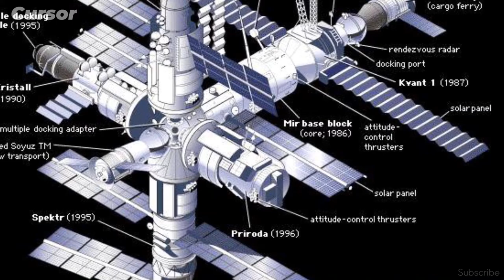Nasa’s SpaceX Crew-2 Mission | Astronauts Journey to International Space Station | Cursor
SpaceX Crew-2 is the second crewed operational flight of a Crew Dragon spacecraft, and its third overall crewed orbital flight. The mission launched on 23 April 2021 at 09:49:02 UTC. The Crew-2 mission is transporting four members of the crew to the International Space Station